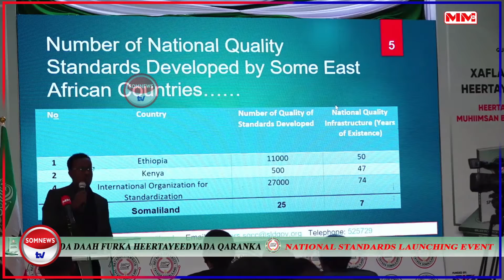Somaliland: Daah-Furka Heer tayeedyada Qaranka.